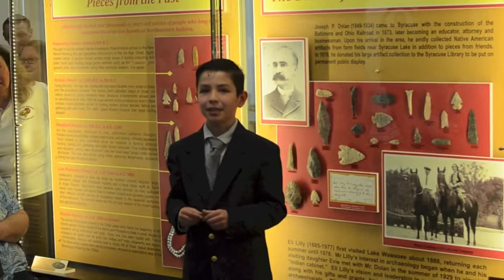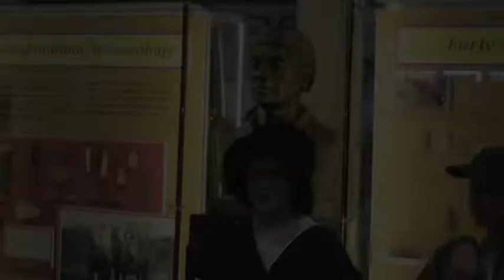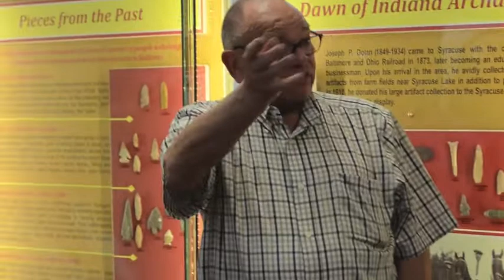Historical museum presentation